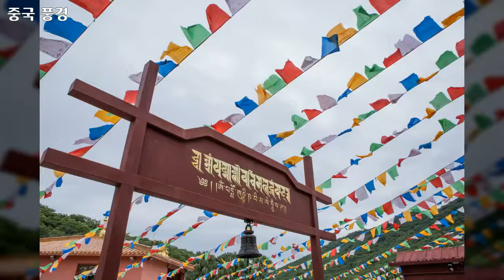아시아, 중국 풍경 3 - Asia, China landscape - 96개 중국 사진들 by 엄태헌, 공유마당, CC BY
1만개 이상의 다양한 컨텐츠들을 목록별로 구분하여 재생목록에 정리하였습니다.